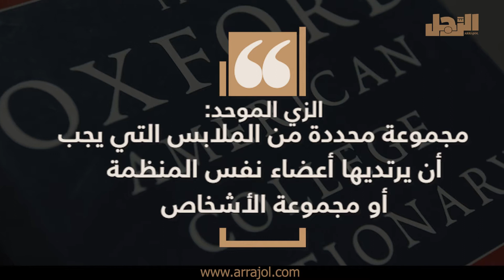سِرُّ ارتداءِ مارك زوكربيرج قميصاً رماديّاً دائماً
يَجبُ أن يكونَ لكلِّ رجلٍ عمليٍّ زيُّه الرسميّ الخاصّ، لماذا هي مهمةٌ جدًا،  وكيف تجعلكَ أكثرَ إنتاجيةً ونجاحاً؟.. اعرفْ تفاصيلَ القصةِ معَ الرّجل